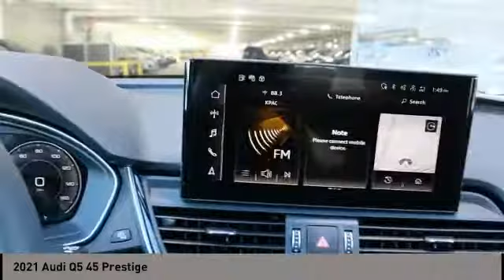2021 Audi Q5 San Antonio TX 02030107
2021 Audi Q5 45 Prestige

Audi Dominion
 21105 IH 10

This 2021 Audi Q5 4dr Prestige 45 TFSI quattro features a 2.0L 4 Cylinder 4cyl Gasoline engine. It is equipped with a 7 Speed Automatic transmission. The vehicle is GLACIER WHITE METALLIC with a BLACK WITH ROCK GRAY interior. It is offered with a full factory warranty.